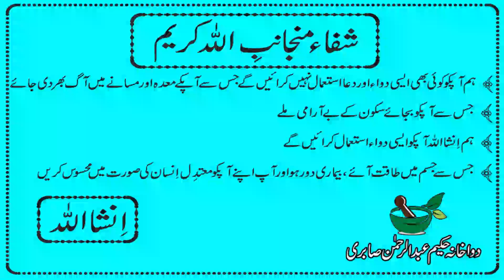ہونٹوں کے پھٹے اور زخم کو ٹھیک کریںCheck out this video for lip bites and wound healing